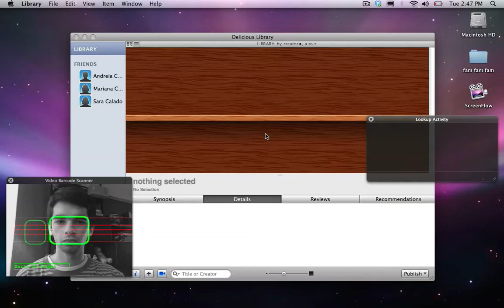Delicious Library 2 Effects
Effects from the newest version of Delicious Library.